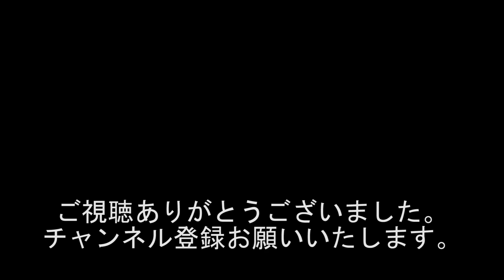『東京から怒るためだけにマネージャーが・・・所属事務所が激怒した話!!! 』『東尋坊の有名人!!!』1601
出演者
代走みつくに
大平我路